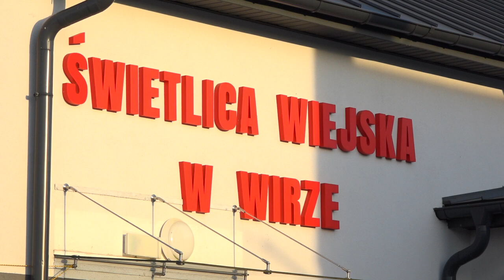Tradycyjne wesele ludowe w Wirze k. Potworowa